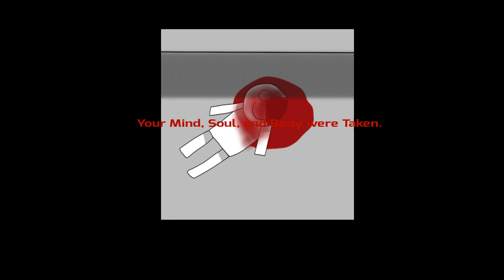My Part In The defeatfelipaperezexecollab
Sorry if this is edgy and offbeat, It is technically not my idea since it is a collab.This is a collab, click on the blue ""hash tag defeatfelipaperezexecollab"" on the next line to see the other collab entries.